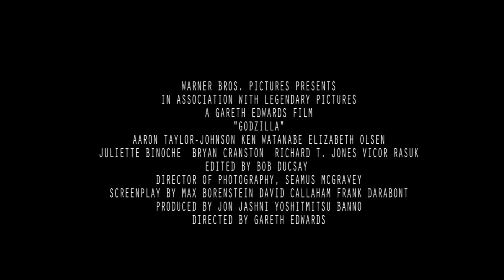Godzilla (2014 fanmade trailer)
THIS IS A NONPROFIT VIDEO AND IS MADE PURELY FOR FUN.

Because, I love Godzilla so much I wanted to do a trailer for the
upcoming 2014 movie so here it is, and the mechas from Pacific Rim are
suppose to be Mechagodzilla.

Footage from:
Godzilla vs. Destroyah (1995)
Godzilla: Final Wars (2004)
Superman Returns (2006)
Transformers (2007)
Cloverfield (2008)
Angels & Demons (2009)
Transformers: Revenge of the Fallen (2009)
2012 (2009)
Clash of the Titans (2010)
Inception (2010)
Ender's Game (2013)